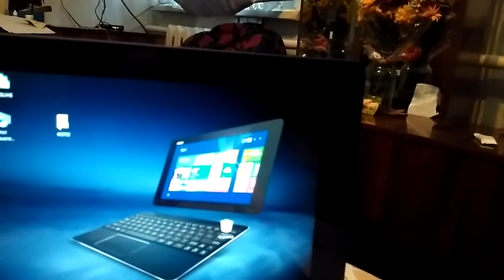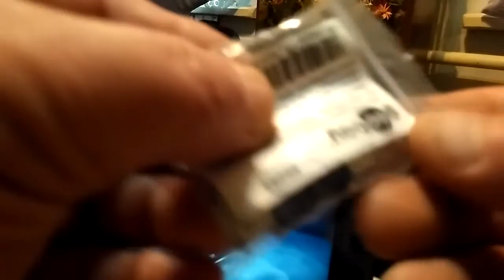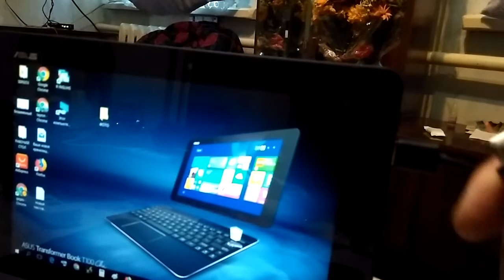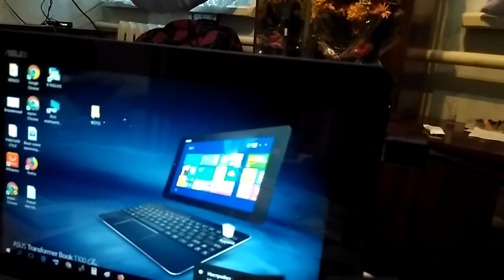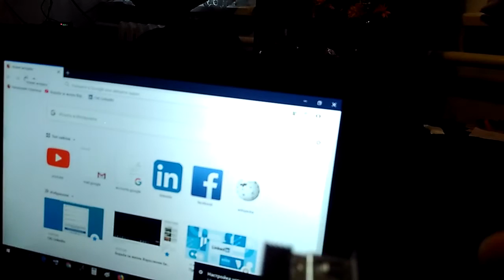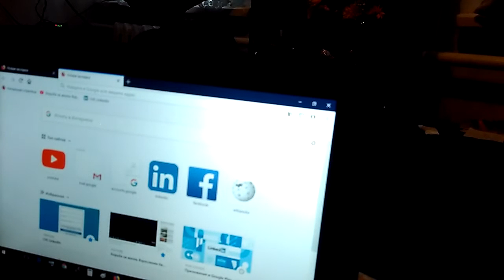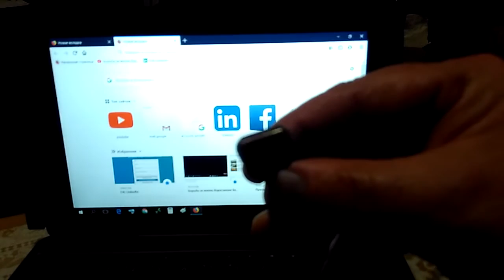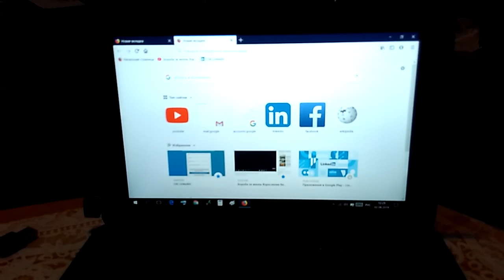Mikro USB 3.0 ПЕРЕХОДНИК КАК МОЖНО ПРИМЕНЯТЬ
Что такое USB 3.0,подключение USB 3.0 к мышке ПЕРЕХОДНИК КАК МОЖНО ПРИМЕНЯТЬ